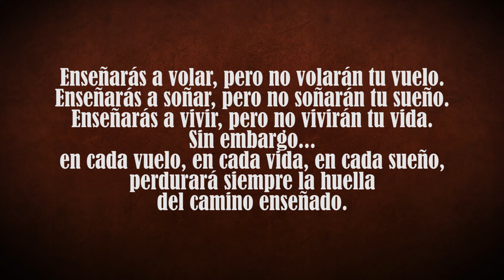Poema a mi Padre - Pablo Neruda (Recitado por JUMIX Isla de Maipo)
Nuestro único deseo y visión es predicar la palabra del Señor y edificar las vidas de todo aquel que se tope con nuestro contenido. Te invitamos a seguir navegando por nuestras redes y a compartir con otros esta bendición.

Recuerda utilizar nuestro hashtag Edificatuvida15 para que podamos ver el contenido que compartes y llena el corazón.

Un abrazo de parte de toda la Iglesia Pentecostal Nazareth Isla de Maipo
(La iglesia del 15!)